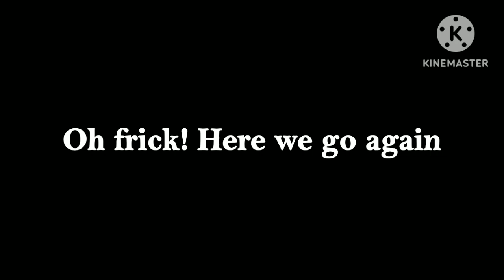Me when @83goobmoonlight is return after he been inactive L